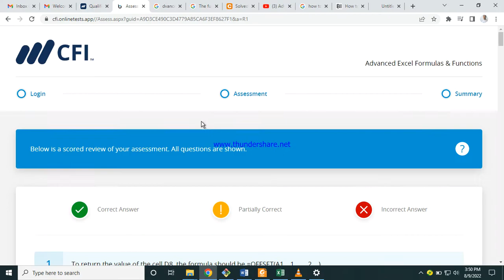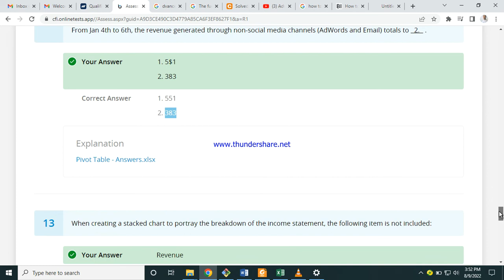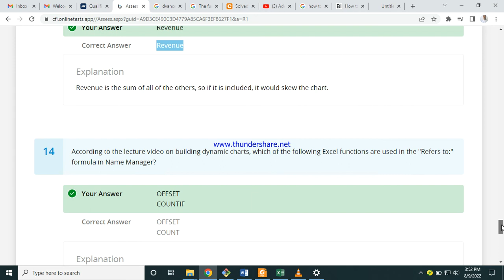Financial Analysis in Advanced Excel Formulas & Functions Assessment Q&A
All CFI Students and any one wants to Learn Financial Analysis